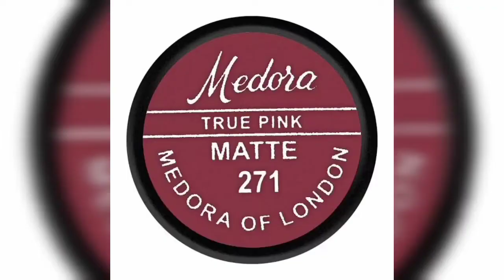medora lipsticks shades